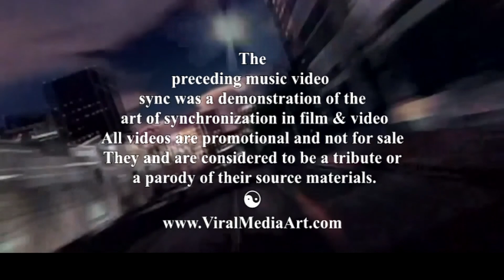MR BOLLYWOOD SHANE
VIDEO EDITING & CONCEPT BY VIRAL MEDIA ART
SYNC TITLE: MR BOLLYWOOD SHANE
SERIES TITLE: THE RETURN TO BOLLYWOOD
MUSIC ARTIST: ILHAMA FT. DJ OGB
VIDEO SOURCE: SON OF SARDAAR BOBO

Clearly, another music video sync from Viral Media Art.
Videos are in HD.  Please make sure the screen option is selected and enlarge the screen to its largest size before starting an individual sync or playlist!  ENJOY!
These videos are intended as free public entertainment and a demonstration of the art of synchronicity in music and film. They are not available for sale or for download.  Because of applicable copyright laws, some videos may only be viewed on computers and not smart phones.